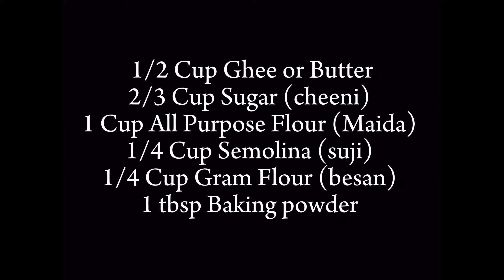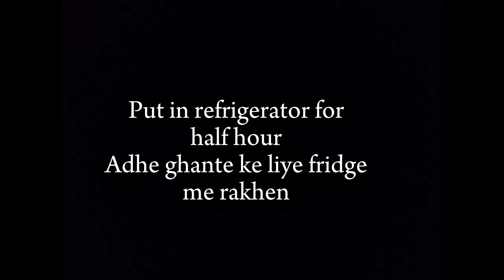Nankhatai biscuit | Nan khatai biscuit banane ka tarika | Nankhatai recipe | Easy biscuit recipe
In this video, i am making khasta nankhatai biscuits at home without oven & butter.
Ingredients
Sugar
Ghee or butter
Baking powder
Gram flour besan
All purposes flour maida
egg yolk
semolina suji